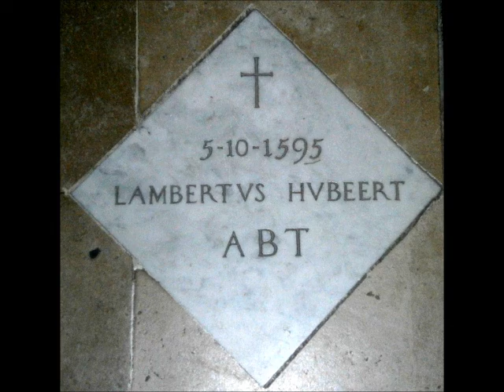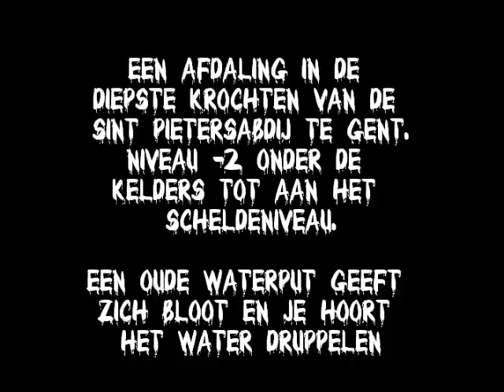SINT PIETERSABDIJ GENT AFDALING KROCHTEN.wmv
Een afdaling in de diepe krochten van de Sint-Pietersabdij te Gent. Onder de kelders van de vroegere refter bevindt zich nog een verdieping lager, wat je op niveau -2 brengt. Op het eind van die krocht kom je aan een waterput. Boven jou de grote schacht opwaarts, bedekt met een rooster. Je hoort water druppelen: geen wonder want je zit zo goed als aan het Scheldeniveau, dichtbij... Een "spooky" omgeving, dat wel.